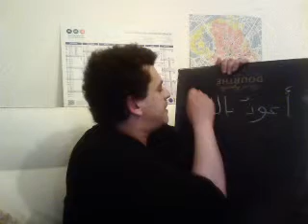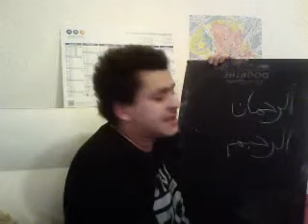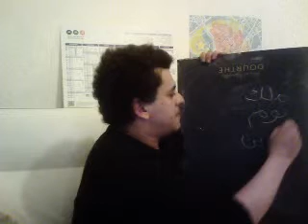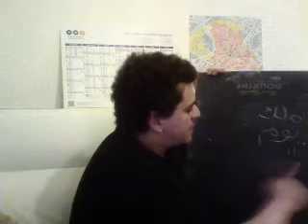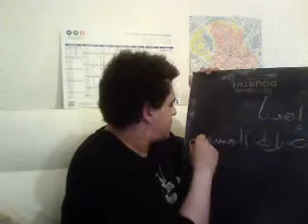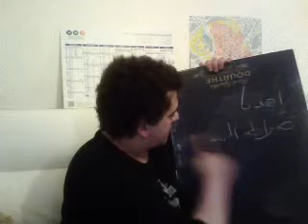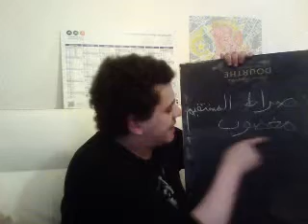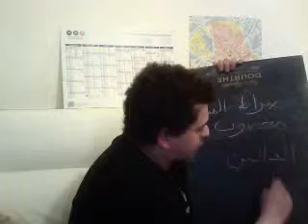arabe classique leçon 2 fatiha explications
cours de langues (arabe et hébreu) pour tout niveau et études des textes sacrés ainsi que des réflexions auxquels ils amènent